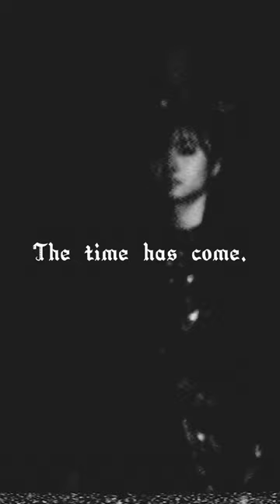BABYMETAL - Divine Attack - 神撃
DIGITAL SINGLE「Divine Attack - 神撃 -」
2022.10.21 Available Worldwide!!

「BABYMETAL RETURNS - THE OTHER ONE -」
●会場：幕張メッセ 国際展示場
●時間：OPEN 16:00 / START 18:00 (1月28日)
      　      OPEN 15:00 / START 17:00 (1月29日)

CONCEPT ALBUM「THE OTHER ONE」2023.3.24 Available!!
「THE OTHER ONE」ご予約はこちら

▶市販盤
※2022年10月11日（火）12:00 ～ 2023年2月6日（月）23:59 までに対象のCD ショップにて対象期間内にご予約いただいた方に、早期予約特典としてCLEAR CODE を付与いたします。CLEAR CODE の詳細は後日発表いたします。

※2022年10 月11日（火）12:00 ～ 2022年11月6日（日）23:59 までに「THE OTHER ONE」のアスマート限定盤「BLACK ALBUM」を対象期間内にアスマートにてクレジットカード、d払い、auかんたん決済、PayPay、コンビニ／オンライン決済（前払い）にてご予約いただいた方に、早期予約特典としてBLACK CODE を付与いたします。

※受注受付期間
2022年10月11日（火）12:00 ～
（受注期限はお支払方法により異なります）
▼コンビニ／オンライン決済（前払い）
2023年1月23日（月）23:59
▼クレジットカード払い/d払い/auかんたん決済/PayPay
2023年1月31日（火）23:59

【早期予約・購入者特典】】
対象商品：「THE OTHER ONE」
TFCC-86889 / TFCC-86890 / TFJC-38115 / PPTF-8149
※THE OTHER ONE限定盤は購入特典の対象外となります。

・早期予約特典：A4厚紙ミニポスター
※2023年2月6日（月）23:59 までに対象のCD ショップにて「THE OTHER ONE」の内4 形態
（完全生産限定盤・通常盤・アナログ盤、アスマート限定盤「BLACK ALBUM」）のいずれかを対象期間内にご予約いただいた方に、早期予約特典としてA4厚紙ミニポスター（２種のうちランダムで１種）をプレゼントします。

アスマート：A4クリアファイル（ロゴ ver.）
TOY’S STORE：A4クリアファイル(アー写 ver.)
TOWER RECORDS：ステッカー
HMV：ポストカード(アー写 ver.)
TSUTAYA：マグネットシート
Amazon.co.jp：メガジャケ
楽天ブックス：アクリルキーホルダー
セブンネット：バンダナ
汎用（上記以外）：ポストカード（ロゴ ver.）